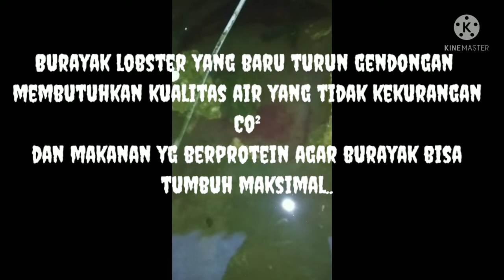cara merawat burayak lobster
burayak lobster yang umur 2minggu
jgn langsung di pindahkan atau dikuras air nya supaya burayak dapat beradaptasi
usahakan tunggu sampai burayak umur 1bln atau tunggu sampai berukuran 1½
agar burayaak dapat beradaptasi di lingkungan baru...